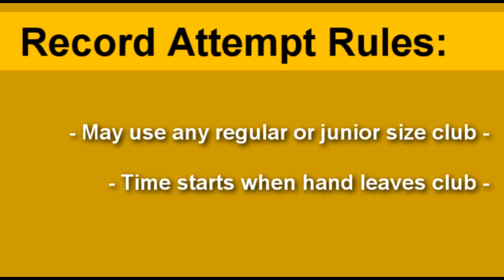IJA Challenge - Club Shoulder Balance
Hello, and thanks for coming to the IJA Challenge! The IJA Challenge is a monthly video contest put forth to the juggling community, in which anyone with a video camera to record an attempt with compete for a juggling/manipulation based world record set by Richard Kohut, the winners of which receive prizes for their achievement in breaking or tying his world record attempt. This also means the winner of each month's contest will become a world record holder! So if you think you have the skills, set up your camera and give it a shot! You could be the best in the world at something and not even know it yet!

Entrants have 3 weeks from the posting of the video to submit their entry as a video reply on youtube, or the youtube link as a comment on the contest video, and must follow the rules for the month's challenge. Prizes for the entrants are as follows:
1st prize -- 1 Year IJA Membership and $40 IJA Store Credit
2nd Prize -- $40 IJA Store Credit

This month's challenge rules:
- May use any standard or junior size club
- Time starts when hand leaves club

DUE DATE FOR THIS MONTH IS AUGUST 9th